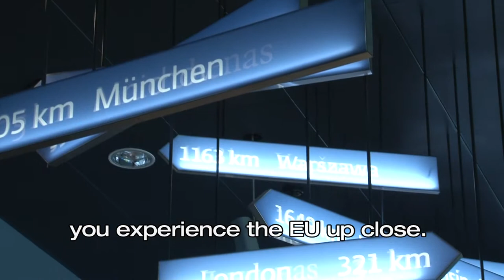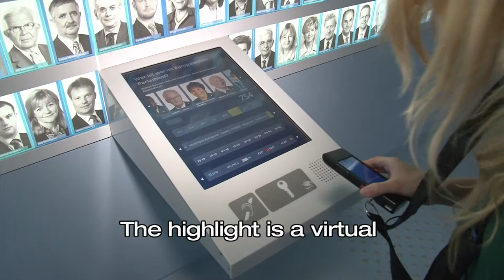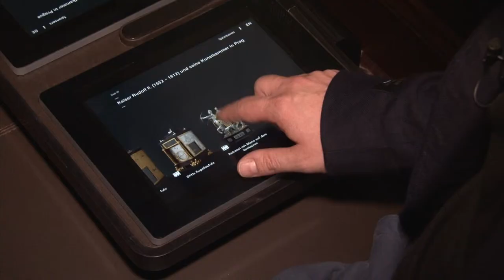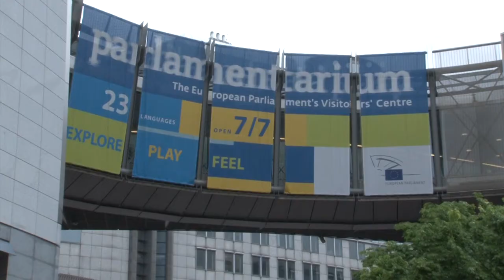The Parlamentarium - The European Parliament's visitors' centre in Brussels (We Are Europe)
EU processes explained in a clear and even exciting way? That may seem an impossible task. The European Parliament's visitors' centre proves otherwise. The Parlamentarium in Brussels lets you experience the EU up close.